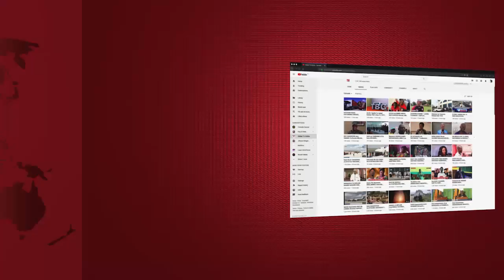DC SABAYA Alivyowasweka NDANI Watu WATATU Waliotapeli WANANCHI - "Kawaambieni MAKUADI Wao"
SERIKALI wilayani Hai imemaliza mgogoro wa ardhi uliodumu kwa zaidi ya miaka 40 wa  shamba la Fofo Estate baada ya Mkuu wa  wilaya hiyo, Lengai Ole Sabaya, kutangaza kurejesha shamba hilo kwa vijiji vinne vinavyotajwa kulimiliki awali .

Mgogoro huu wa shamba  namba 240 na 242 lijulikanalo kama FOFO ESTATE ulikuwa  baina ya Wananchi wa vijiji vinne vya Urori,Tella ,Mula na Usali vilivyoko kata ya Machame Narumu dhidi ya aliyekuwa mtendaji mkuu wa Chama cha Ushirika cha Narumu Manushi,Peter Karanti anayedaiwa kujimilikisha shamba hilo baada ya aliyekuwa akilimiliki Dkt Anthony Phones kukimbia nchini. .

Mkuu wa wilaya ya Hai, Lengai Ole Sabaya, akawasili katika uwanja wa michezo wa shule ya msingi ya Tunoma akiwa ameongozana na kamati ya ulinzi na usalama ya wilaya hiyo kwa ajili ya kusikiliza kero za wananchi ukiwemo gogoro huo wa Shamba la Fofo Estate.

Akitoa maelezo namna ambavyo Halmashauri ya wilaya ya Hai imeshughulikia mgogoro huo ,Afisa ardhi wa Halmashauri hiyo, Jacob Muhumba amesema hakuna ushahidi unaonesha kuwa benki ya CRDB ilikusudia kuliuza shamba hilo kwa kigezo cha kuwa Chama cha Ushirika cha Narumu kimeshindwa kulipa deni ndani ya muda husika zaidi ya kuwepo kwa taarifa kuwa Mtendaji mkuu wa Chama cha Ushirika alitafuta baadhi ya wanachama na wasio wanachama wachange pesa ya kulikomboa na kulimiliki.

Watu 48 ndio wanatajwa kujimilikisha shamba hilo tangu mwaka 1977 wakifanya shughuli mbalimbali za kilimo ambao baadhi yao wamo watoto wa wananchi waliojigawia eneo hilo ambao tayari wamefariki Dunia.

Fennani Karanti ni mtoto wa aliyekuwa Katibu wa kwanza wa Chama cha Ushirika cha Narumu Manushi hapa anaeleza namna ambavyo walimilikishwa eneo hilo.

Lengai Ole Sabaya akatoa siku saba kwa waliokuwa wakifanya shuhghuli za kilimo katika Shamba hilo kuondoa mazao yao na kuvunja nyumba zilizojengwa katika shamba hilo huku akiamuru kukamatwa kwa viongozi watatu wa Wananchi waliojigawia maeneo katika shamba hilo.

Mwaka 2016 aliyekua Mkuu wa wilaya ya Hai,Gelasius Byakanwa alikutana na wananchi wa vijiji hivyo pamoja na wanaotajwa kuwa wamiliki wa Shamba hilo ,na kutoa uamuzi wa shamba hilo kusimamiwa na Halmashauri ya wilaya ya Hai jambo ambalo linatajwa utekelezaji wake kuwa mgumu.

FaceBook Instagram Twitter Install Global App: ANDROID Install Global App: iOS